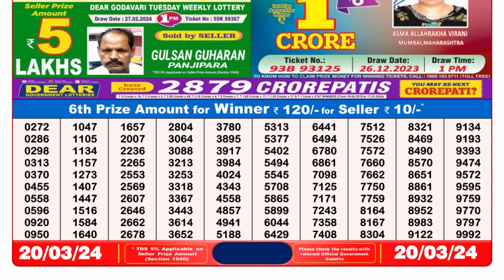🔴 Lottery Sambad Live 08:00pm 20/03/24 Evening Nagaland State Dear Lottery Result Pdf Download